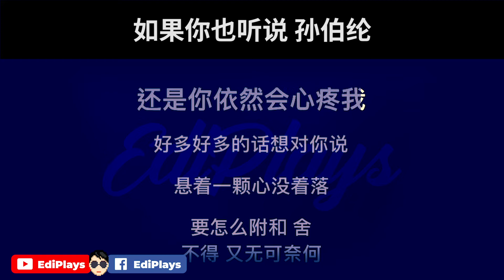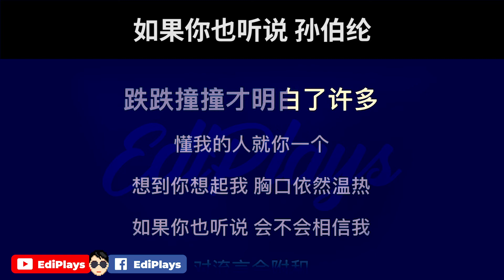(你来唱) 如果你也听说 孙伯纶 伴唱/伴唱